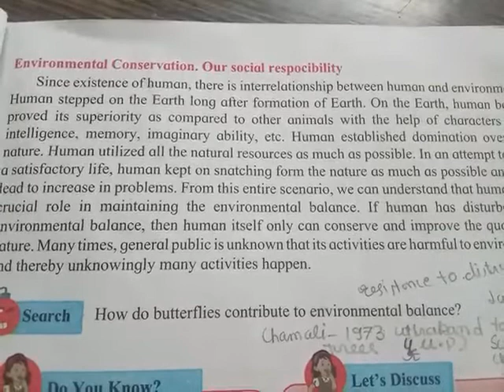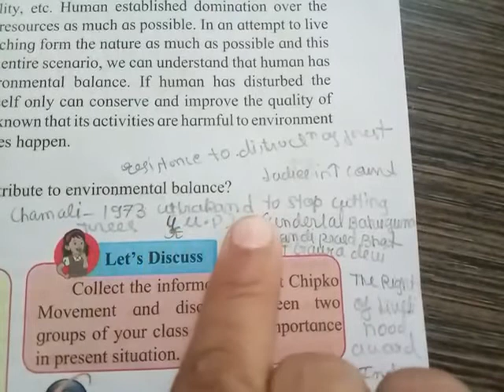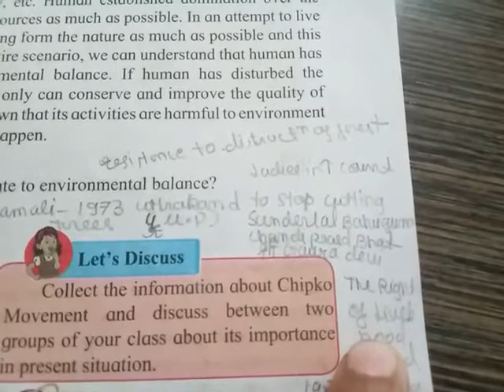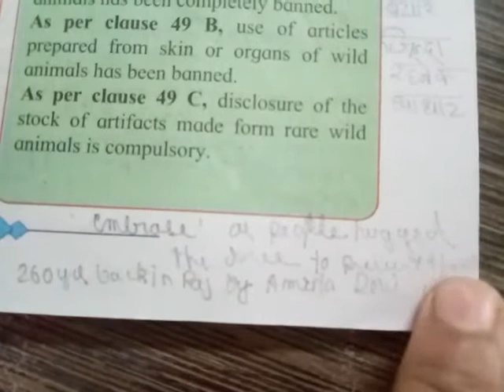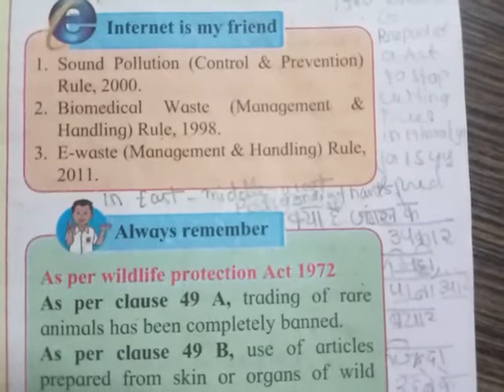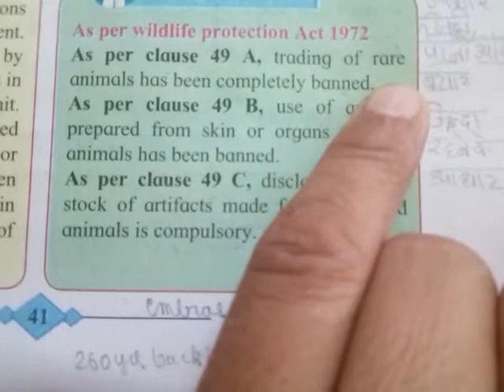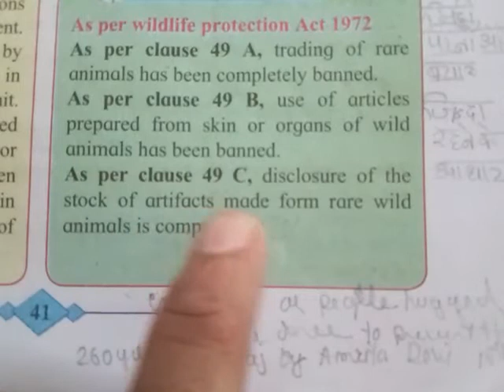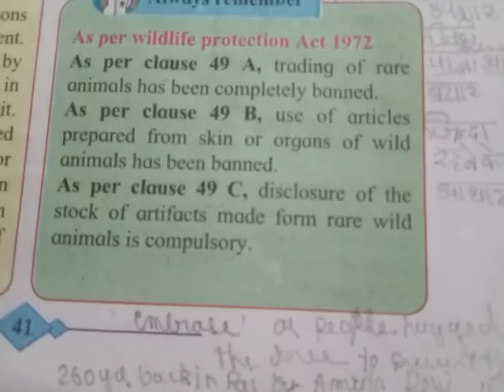Science 2, Kavitha Sharma madam ( 10th,16/7/2020)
Environmental conservation and our responsibility